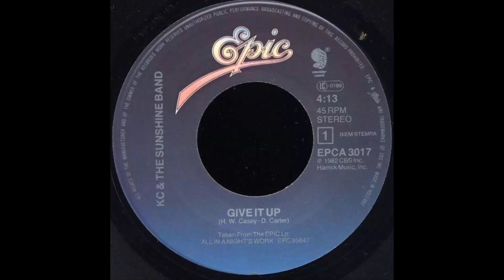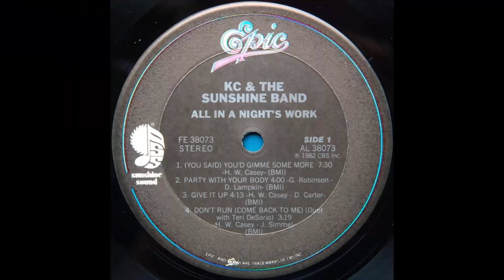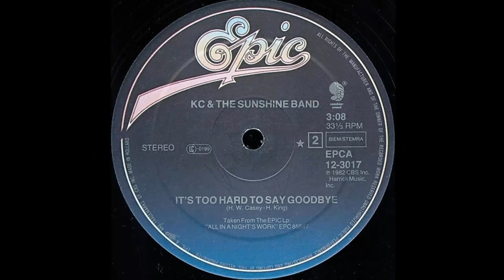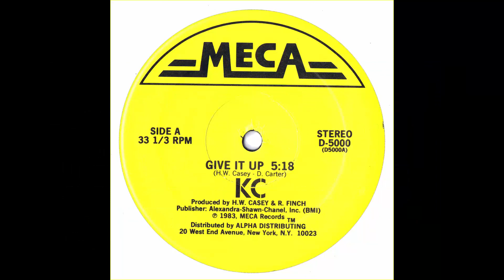KC & The Sunshine Band - Give It Up [Remix]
Versión remezclada de este tema publicado en su Lp "All in a Night's Work" del año 1982